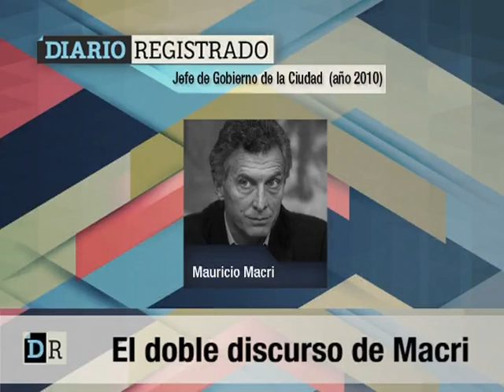el doble discurso de macri